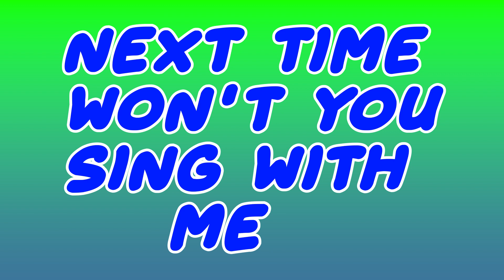ABC Song | ABC Song For Kindergarten | A to Z Learning Video | ABCD Song | ABC Song For Toddlers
Welcome to happy learning time at Birdsong Edu. We are here to drill and boost our kids' learning skills, leaving a smile on their faces. You will find our videos full of fun leanings for kids. We are covering the following major segments

Your Findings:
* Nursery Rhymes
* ABC Learning Videos For 3-Year-Olds
* ABC Song

You're Quires:
Alphabet A to Z
ABC Rhyme
ABC song for preschoolers
ABC song for toddlers
abed song
alphabet song
Kids songs
English alphabets

This is a wonderful station for toddlers to Birdsong Edu their learning. Our vision is to teach kids through fun. As kids always love to play and have fun, we are doing the same for kids through our learning videos. Our educational videos for toddlers are based on fun learning.

For your interest, our primary focus is preschool learning through kids', ABC, and numbers songs. We train tots numbers, alphabets, phonics, colors, shapes, and vocabulary for kids. While teaching preschoolers about new things we joyfully engage them in learning.